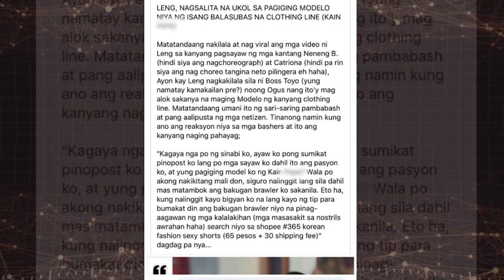PART 1 | MODEL, SINIRAAN AT NILAIT-LAIT NG ISANG YOUTUBER!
Para sa PART 2, 3 at 4, puntahan ang mga links na ito: